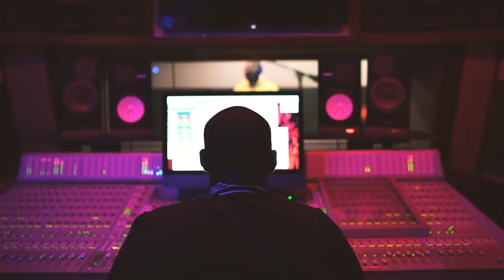Kevin Gates - iMHim Tour Episode 2